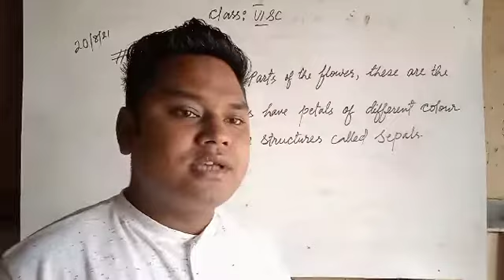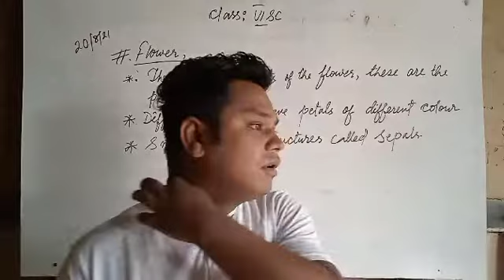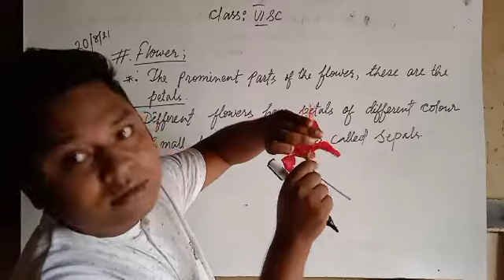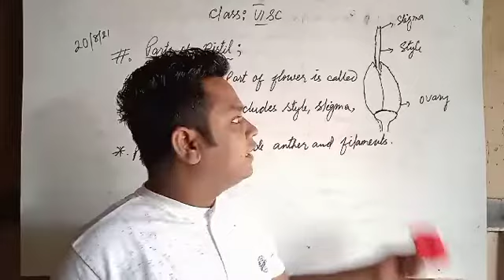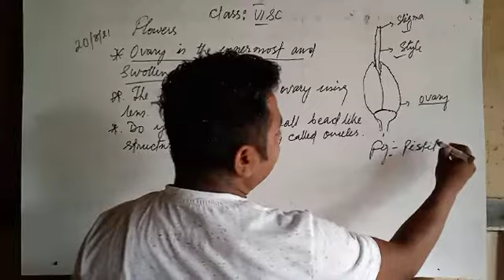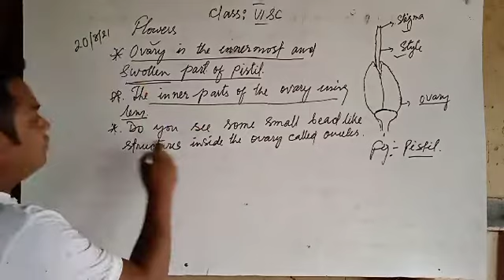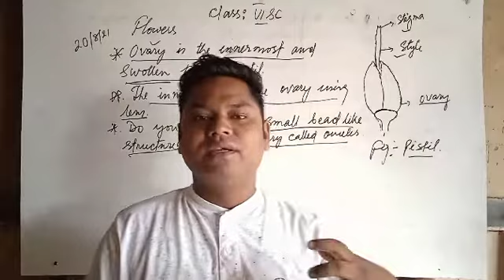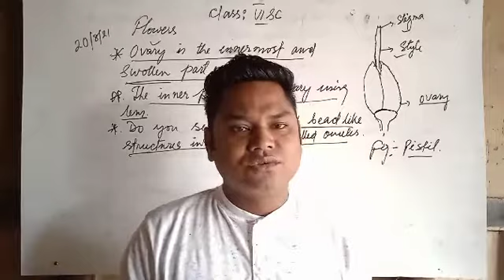NMPS,Moirang. Getting to know plants. Class:VI(science) last part